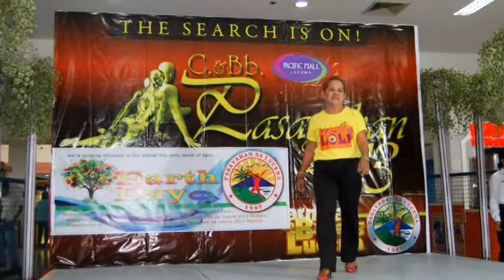Pasayahan sa Lucena 2013 Gandang Lola 2013 - Lucrecia Riano